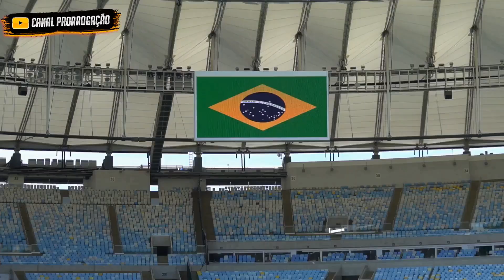♫ QUANDO O FLAMENGO VOLTA A JOGAR? ‹ PARÓDIA MENGÃO ›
O torcedor Rubro-negro não ver a hora do futebol voltar. E ver o Flamengo continuar sendo campeão de tudo, assim como foi na última temporada. O Mengão é o atual Campeão da Libertadores, do Brasileirão, e outras competições, Enfim. A Nação está com saudade de ver a Selefla dar show em campo. E o elenco que já era forte, ainda ganhou mais reforços para essa temporada. Michael, Pedro, Pedro Rocha, Gustavo Henrique e Léo Pereira. Os Flamenguistas estão ansiosos para vê-los brilhar ao lado do Gabriel Barbosa o " Gabigol ", Bruno Henrique, Arrascaeta, Everton Ribeiro etc... Todos ao comando do Mister Jorge Jesus.

LETRA:

NÃO VEJO A HORA
DO FUTEBOL VOLTAR
TÔ ANSIOSO
PRA VER O MENGO JOGAR

TORCER PRO MENGÃO
MITAR NA LIBERTA
VOLTAR COM TUDO
PRA NAÇÃO FAZER FESTA

ESSE FLAMENGO É LINDO DE VER JOGAR
O FLA DO MISTER
TEM QUE RESPEITAR
FLA JOGA FACÍL
NA LIBERTA DÁ SHOW
SE TEM FLAMENGO
TEM GOL DO GABIGOL

É CAMPEÃO DA LIBERTA
E BRASILEIRÃO
ESSE TIME É UM ABSURDO
É UMA SELEÇÃO

QUE SAUDADE DE VER JOGAR
E IR PRO MARACA CANTAR
VER O GABI COMEMORAR
E O MISTER ABRAÇAR

NAÇÃO APOIA ATÉ O FINAL
SEMPRE COM UM ALTO ASTRAL
NO RIO NÃO TEM OUTRO IGUAL
CAMPEÃO MUNDIAL

O JJ COMANDA O MENGÃO
QUE JOGA FÁCIL COM APOIO DA NAÇÃO
QUERO VER O MENGÃO
MOSTRAR A SUA FORÇA
GANHAR DO RIVER
E DEITAR NO BOCA

TODO MUNDO SABE
QUE A SELEFLA
QUANDO ENTRA EM CAMPO
É RUIM DE SEGURAR
BRUNO HENRIQUE É BRABO
O SPEED NINGUÉM PEGA
O CARA VOA MANO
O CARA VOA

E BRASILEIRÃO
É UMA SELEÇÃO

CAMPEÃO MUNDIAL

SAUDADES ESTOU
DO MENGO
ISSO AQUI É
FLAMENGO
SAUDADES TEM NOME
MENGÃO